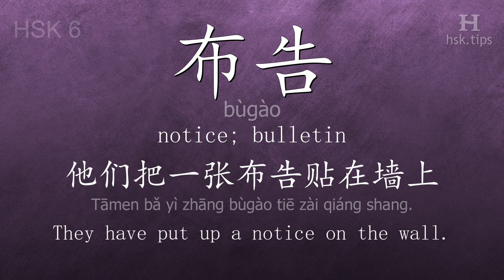Chinese HSK 6 vocabulary 布告 (bùgào), ex.1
In this video the chinese character is from HSK level 6. And it is "布告", pinyin: "bùgào", which means "notice; bulletin".
Listen to native mandarin speakers saying "布告" and the example: "他们把一张布告贴在墙上。", it means "They have put up a notice on the wall."